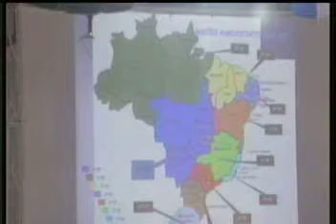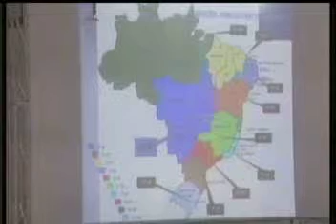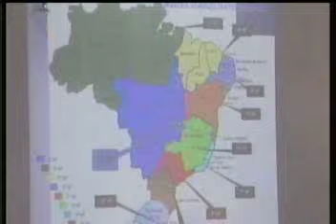XII ENAFRFB - José Oleskovicz - parte 1 de 7.avi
XII Encontro Nacional dos Auditores-Fiscais da Receita Federal do Brasil / Bonito 2010
Painel: RFB
Palestrante: José Oleskovicz - Superintendente da Receita Federal do Brasil na 1ª Região Fiscal
21/05/2010